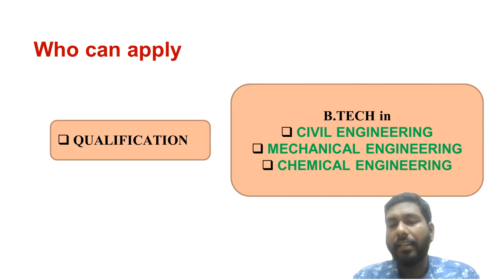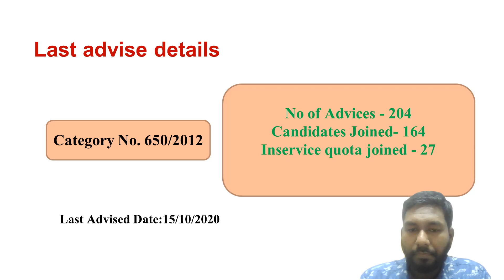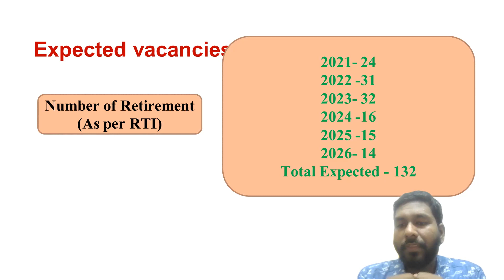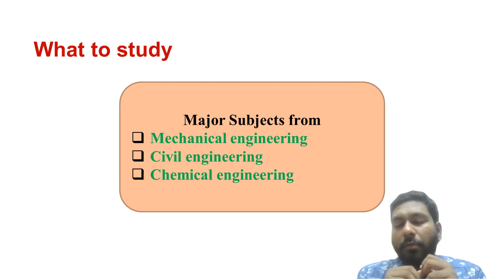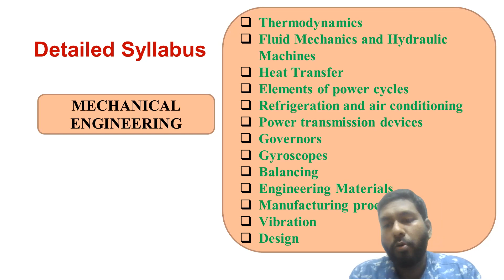KERALA WATER AUTHORITY | ASSISTANT ENGINEER |നോട്ടിഫിക്കേഷൻ | അറിയേണ്ടതെല്ലാം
ASSISTANT ENGINEER - KERALA WATER AUTHORITY  പരീക്ഷകൾക്കായുള്ള  Course ലേക്ക് Winners Academy ഇൽ അഡ്മിഷൻ ആരംഭിച്ചിരിക്കുന്നു.
ക്ലാസ്സുകൾ ലൈവ്‌ ആയും ആപ്പിലൂടെയും ലഭ്യമാണ്.

OUR FEATURES
✅LIVE + PRE RECORDED CLASSES
✅PDF NOTES
✅TEST SERIES
✅LIVE REVISION CLASSES
✅QUESTION DISCUSSIONS
✅DOUBT CLEARING SESSIONS
✅MENTOR SUPPORT
✅MOTIVATION SESSIONS

ഉടൻ തന്നെ ജോയിൻ ചെയ്യൂ...!!!

WIINNERS ACADEMY FOR TECHNICAL EXAMS
Discover a new way of Learning